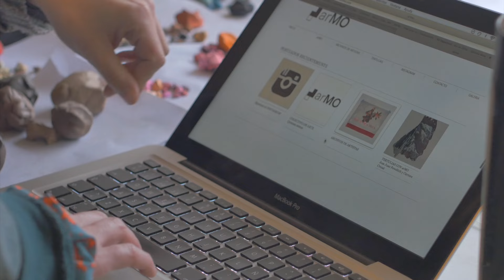arMO Colectivo en Feria Ch.ACO 2015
Colectivo de seis artistas visuales chilenos, creado para dar inicio a una plataforma que pretende informar, guiar e incluso ayudar a artistas emergentes o independientes que se encuentren en una situación similar a ellos.